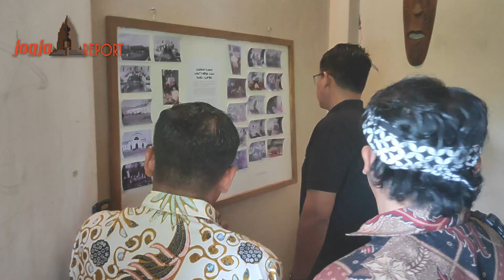JOGJA FOLK GAME FESTIVAL 2022, UPAYA MELESTARIKAN PERMAINAN TRADISIONAL ANAK-ANAK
Sleman -- Sebagai upaya melestarikan permainan tradisional anak-anak, warga dusun Tamanan, Kalurahan Tamanmartani , Kapanewon Kalasan, Sleman menggelar kegiatan Jogja Folk Game Festival 2022.
Kegiatan ini diisi dengan Lomba permainan anak seperti  gobag sodor, balap egrang, dakon, halma, bas-basan  dan  dipuncaki dengan karnaval budaya permainan tradisional.
 Disamping itu, pada kesempatan yang sama juga dilakukan peresmian Taman Gizi dan  Bethesda Wellness Centre  serta penanaman  pohon klengkeng di lahan bangunan cagar budaya RS Bethesda yang ditandai dengan pembukaan tirai papan nama oleh Wakil Bupati Sleman Danang Maharsa.
Gagasan untuk mewujudkan Dusun Tamanan sebagai Kampung Dolanan anak ini bekerjasama dengan BEM  KM UGM yang memberikan literasi mengenai potensi permainan tradisionak dan budaya Jawa. Secara kebetulan, di dusun ini mempunyai potensi budaya yang telah eksis sejak lama seperti  Sanggar Budaya  Memetri Wiji , pelatihan tata cara olah janur,  tradisi patehan serta kegiatan tradisional lainnya.
Kegiatan  Festival ini merupakan kegiatan yang baru pertama kali diselenggarakan dan menurut rencana akan digelar sebagai  Festival tradisi tahunan  guna  membangkitkan kegiatan pariwisata di Yogyakarta khususnya Sleman.
Selain potensi permainan tradisional  warga dusun Tamanan juga    masih mempertahankan olah kuliner tradisional yang  sudah sangat langka seperti cara bikang, lemet, mata kebo dan lain. Oleh karena itu, setelah  Taman Gizi dan  Bethesda Wellness Centre tersebut beroperasi ,  ditempat tersebut akan dibuka juga  akan dilengkapi dengan pusat jajanan dan kuliner tradisional
Sementara itu, Wakil Bupati Sleman  Danang Maharsa menyambut baik dengan gagasan  warga Dusun Tamanan untuk membentuk sebagai Kampung Dolanan Anak. Bahkan, Danang memandang gagasan warga Tamanan ini  idealnya juga dilakukan dibeberapa wilayah, sehingga  hal tersebut bisa menjadi sarana pendidikan karakter masyarakat.
Selanjutnya Danang menegaskan bahwa pihaknya  memberikan dukungan penuh kepada warga dusun Tamanan untuk membuat Festival ini menjadi kegiatan yang lebih besar dan rutin. Bahkan pihaknya menyarankan untuk mendaftarkannya ke dinas terkait sehingga hal semacam nanti dapat ditindak lanjuti melalui dinas terkait.
Danang juga menyampaikan bahwa mempertahankan permainan tradisional  tersebut merupakan kewajiban bersama, karena melalui permainan tradisional tersebut  merupakan sarana pendidikan karakter yang sangat strategis terhadap anak-anak. (*** )